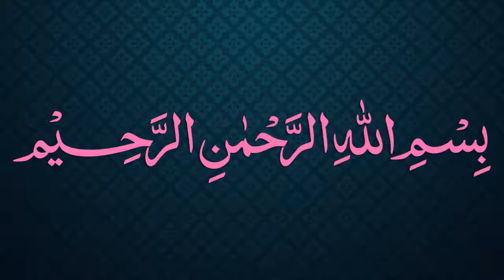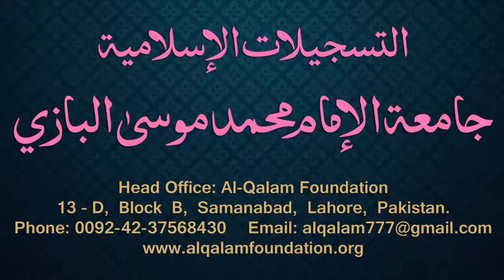Siraji Dars - 92 - Page - 062 - Maulana Muhammad Zuhair Albazi - 04/06/2012